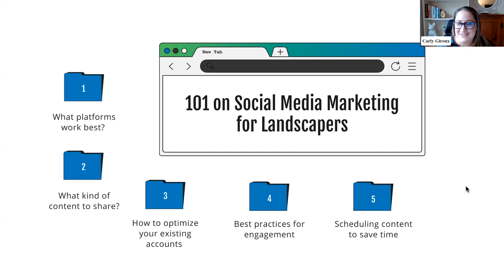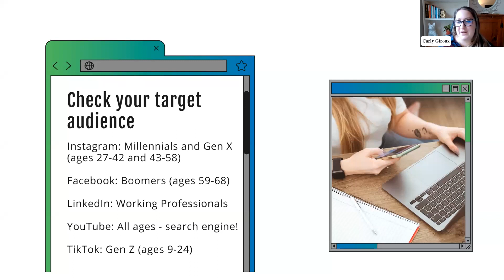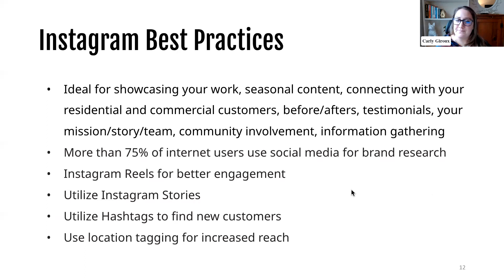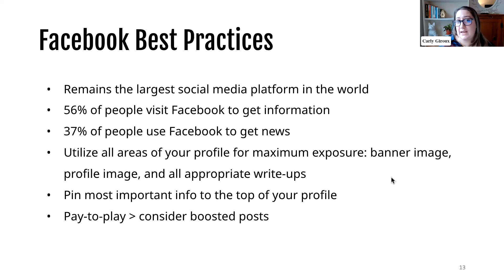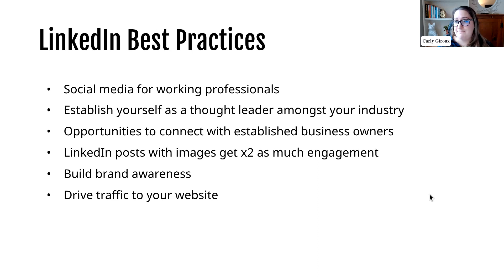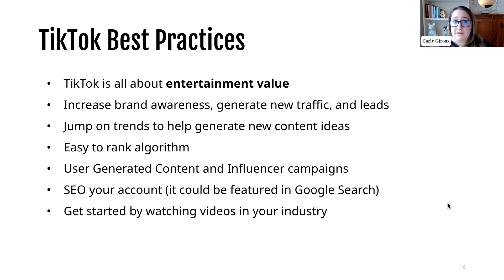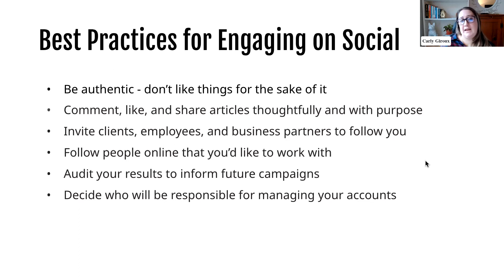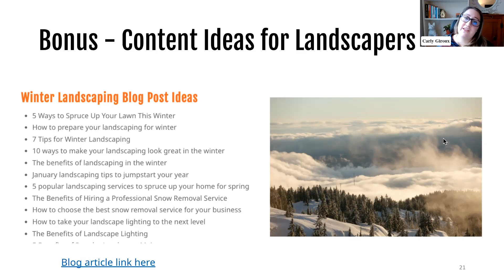Social Media Marketing 101 for Landscaping Companies by Carly Giroux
In this video, we'll give you the vital advice and techniques you need to market your landscaping company on social media successfully.

Having a good social media presence is essential for every business, including landscaping firms, as more and more consumers turn to social media for suggestions and information. In this video, we'll discuss things like:

-The best social networking sites for landscaping businesses, along with tips for maximising your presence on each site

-Making and collecting interesting content that promotes your landscaping abilities and the advantages of your services

For more information on landscaper marketing and to attend our webinar series please visit: